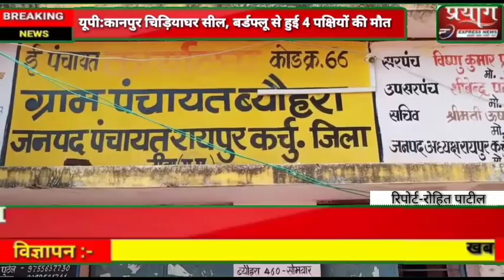रायपुर कर्चुलियान में हुई पब्लिक ऑडिट जनसुनवाई